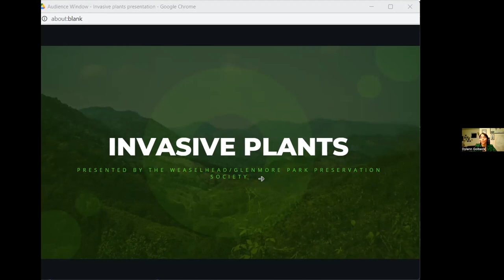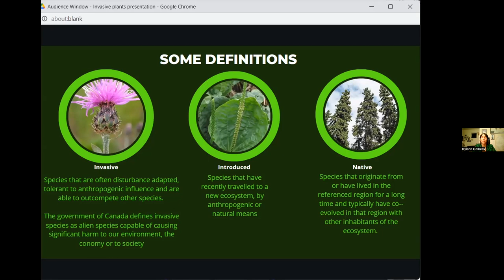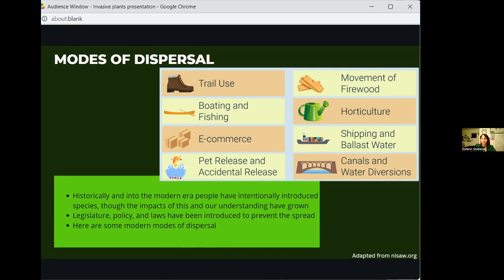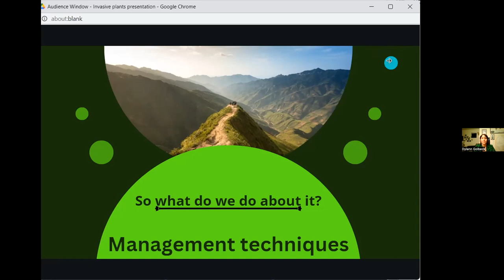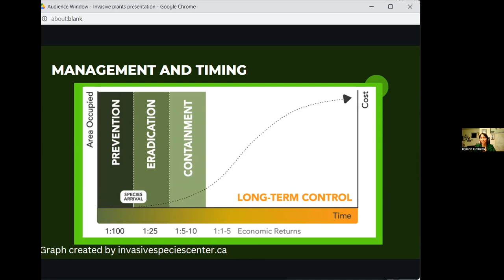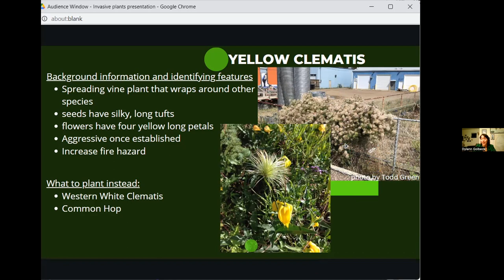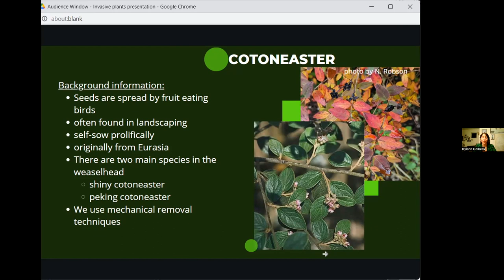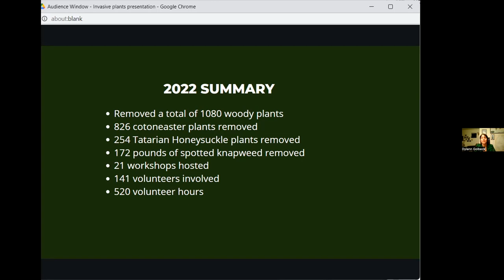Invasive Plant of the Weaselhead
Learn all about the Invasive Plants that try to take over the Weaselhead and why and how we are working to remove them from this natural area in Calgary.
In this online webinar we will discuss:
- What invasive plants are
- How they impact the environment
- An introduction to our invasive Plant Program and management techniques
- Plants and cultivars to watch out for in home gardens
- How to identify a key number of invasive plants